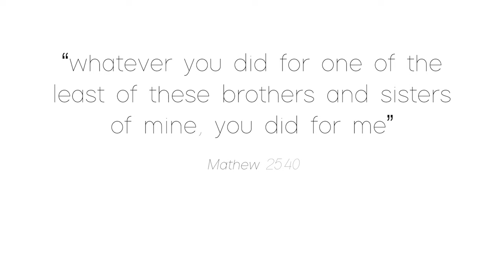“you did for me” - Aurora Food Pantry Documentary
A mini documentary about Village Baptist Church’s food pantry and the people who volunteer at it, and receive food from it.